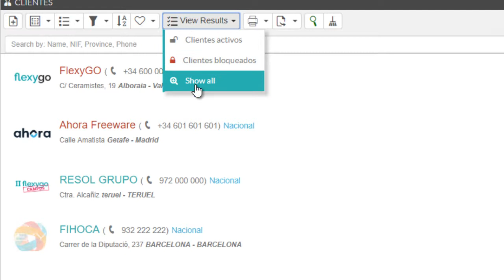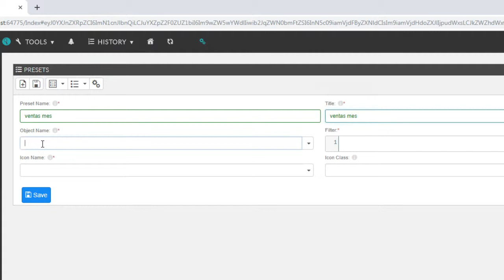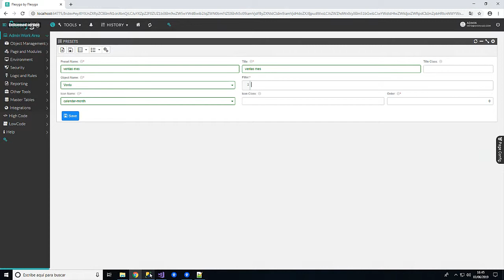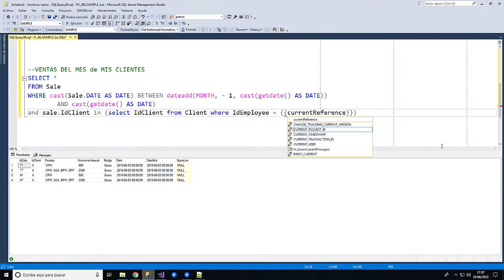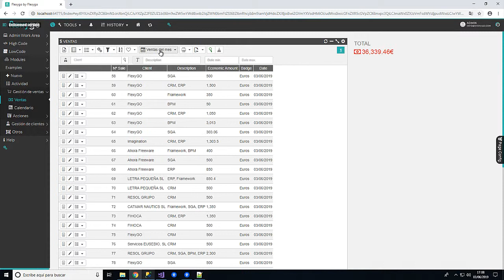Buscadores predefinidos en listas de objetos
Aprende cómo configurar buscadores predefinidos en las listas de objetos en Flexygo.